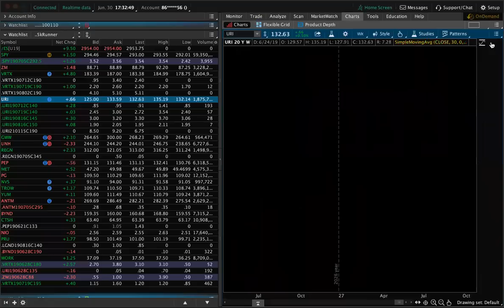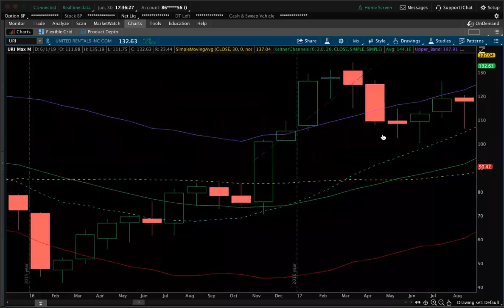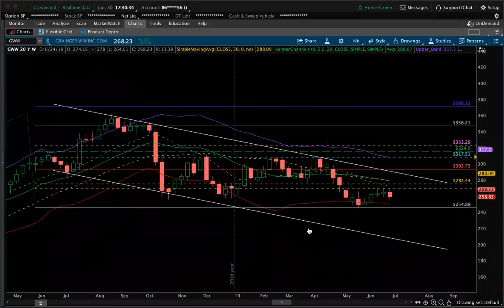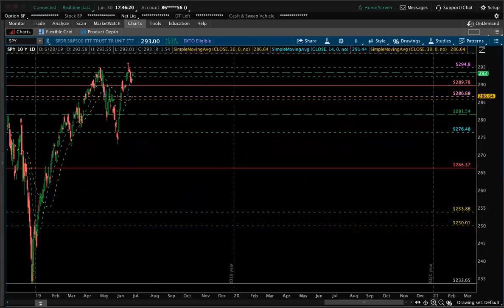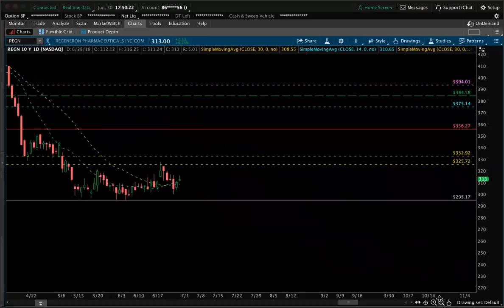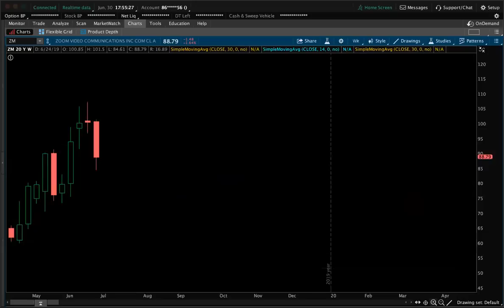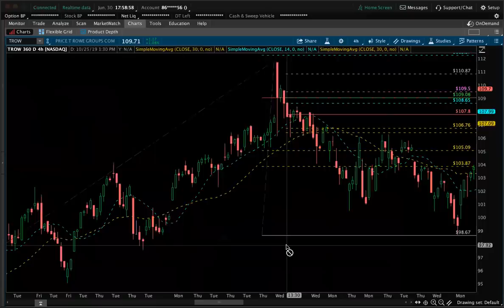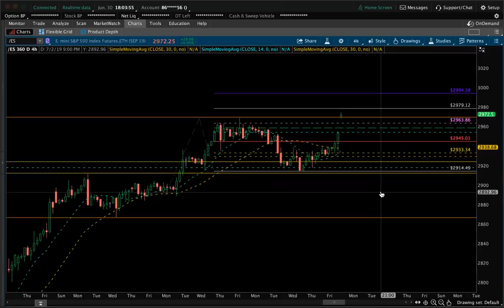Sunday Prep: $URI $VRTX $SPY and more $ZM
Nothing crazy just going over positions we are in and looking to build long term